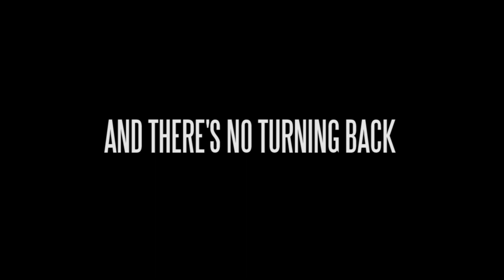The Exchange Telugu Short Film Trailer || Directed By Gopal Sagar Duggirala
The Exchange Telugu Short Film Trailer

Directed By Gopal Sagar Duggirala